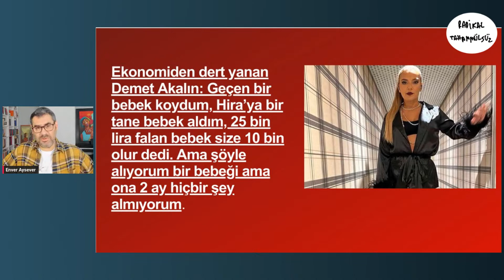Enver Aysever'den isyan eden Demet Akalın'a: Derdini seveyim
Dilan Polat sergisi